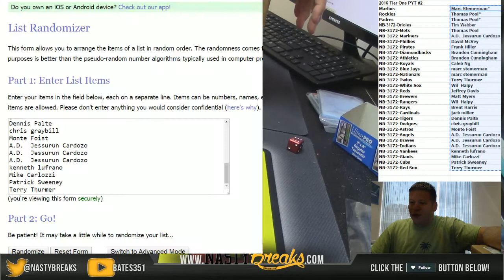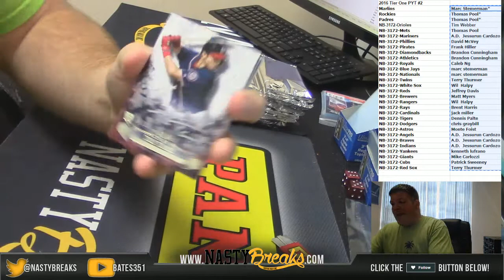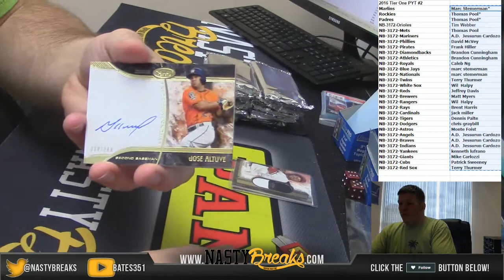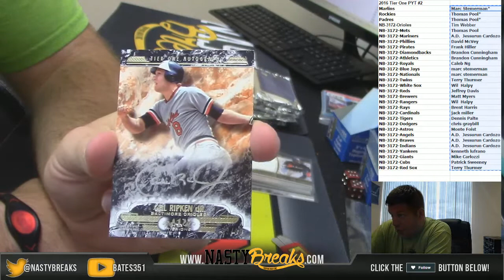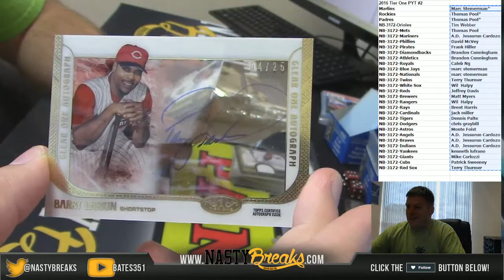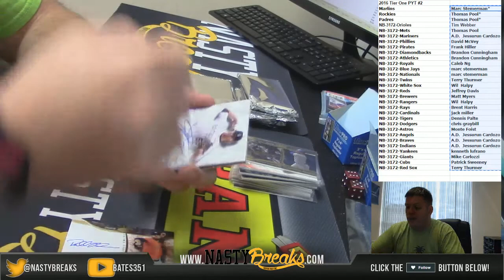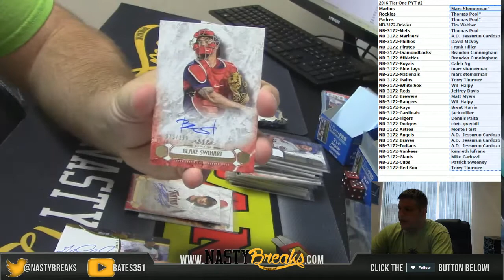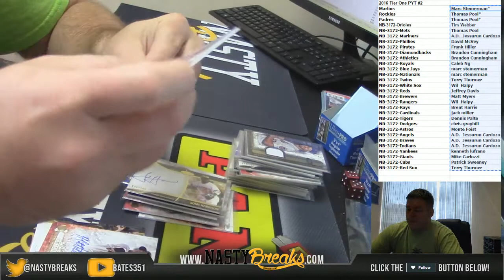6 8 16 2016 Tier One Full Case PYT #2